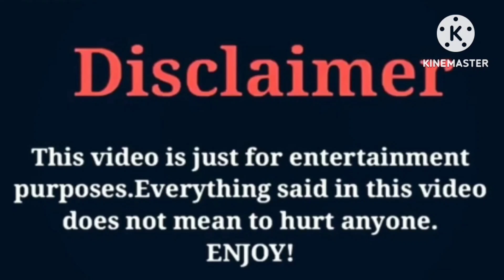Jayah (OfficialTsquadTV) VS Kd Da Kid (The Lit Family) VS Funny Mike VS Arii Babyy (Kinigra Deon)